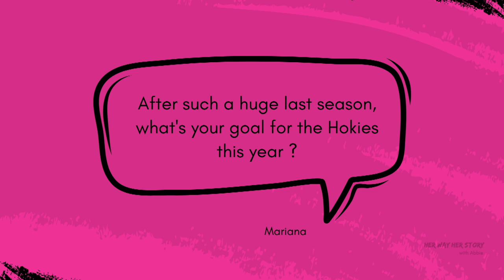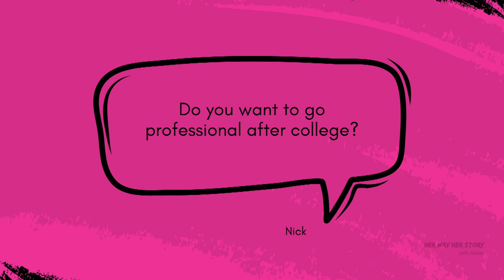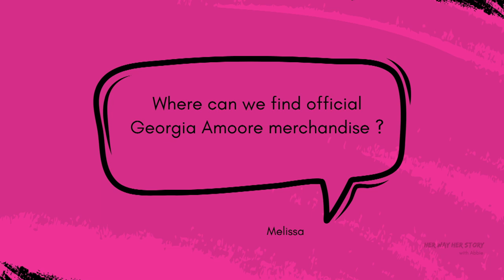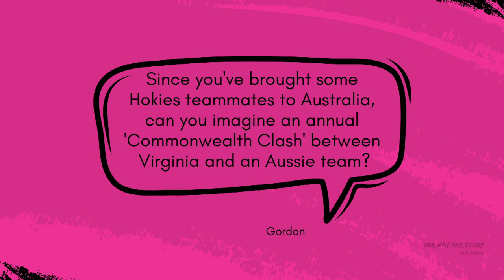HER WAY HER STORY: Georgia Amoore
Born and raised in the Australian country town of Ballarat, Victoria, Georgia Amoore took the basketball world by storm in early 2023, leading her college side Virginia Tech Hokies to the iconic NCAA Final Four for the first time in history. Along the way the Hokies side broke records, and Georgia  broke some individual ones as well.

In this interview, Georgia and I chat about everything from her favourite Aussie food that she can’t get in Virginia, going from a small town to becoming a household name, the rise of women’s sport, proving doubters wrong and a lot more!

Cover Photo: Virginia Tech